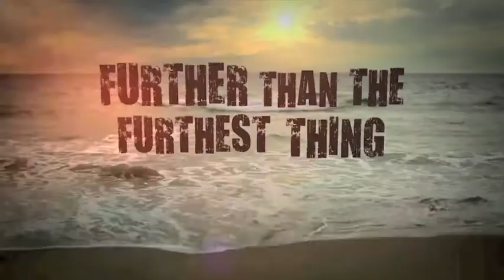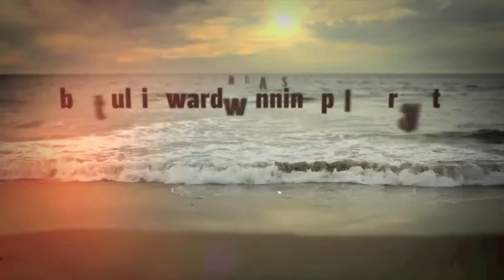Further Than The Furthest Thing Complete